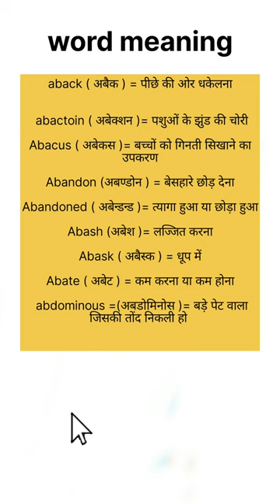English speaking practice/ spoken English practice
word meaning
# word meaning English to Hindi PDF
# English connection
# DSL English book, DSL English
# English word
# simple English words for daily use
# Basic English words for kids

english conversation
speak english
english
20 daily use sentences
English learn english
english conversation
english speaking
english speaking course
spoken english
speak english
english lesson
daily english
pronunciation practice
english lessons
english
speaking practice
speaking english
phrasal verbs
daily use english sentences
american english
english fluency

fluency
english speaking skills
english course
accent reduction
pronunciation
english training
repeat english
shadowing
speak fluent english
learning english
advanced english
advanced english speaking
natural english
english jesse
vocabulary words
english practice
english jessica
learn english with jesse
learn english with jessica
jessica
english grammar
english learning
ananya shorts
beginner english
improve english
kanchan english
english words
learn advanced english speaking
basic to advanced english
अंग्रेज़ी
अंग्रेज़ी कैसे बोले
ananya
similar words
vocabulary
english pronunciation
jesse
persona english
english with kristine
english connection
speaking english practice
speaking
ielts speaking
ielts keith
keith speaking academy
basic english
spoken english course
grammar
shorts
english speaking for real life
englishpod
english short video
english sentence
video
write
the united states (country)
stream
speak
read
radio
live stream
language immersion
immersion
how to
free lifetime account
free account
background
teacher (profession)
language (quotation subject)
english viralvideo
englishclass101 live
englishclass101
english tv
english in 24h
english culture
english language (interest)
24 hours
kristine shorts
smart english words and phrases
smart english
smart english words
aman srivastva sir
unacademy aman
unacademy aman srivastava
aman srivastava current affairs
learn english online
aman srivastava
josh talks motivation
josh talks aman srivastava
aman srivastava josh talks
josh talks spoken english
josh skills app
josh skills
josh talks english speaking
josh talks english
josh talks hindi
josh talk
josh talks
day 44
english common mistakes
10 mistakes
avoid mistakes
mistakes in english
mistakes in english speaking
english with kanchan mam
shorts feed
new shorts
english connection short video
english connection short
short video
kanchan keshari
video
common mistakes in english
common mistakes
english speaking classes full course
english speaking classes online
ielts speaking success
spoken english guru day 46
english speaking course day 45
practice exercise imperative sentence
practice exercise use of let
use of let in spoken english
use of let in english grammar
ielts preparation
short english lesson
speak advanced english fluently
how to speak advanced level english
aakash english lessons
english with aakash
ielts exam preparation
basic vs advanced english phrases
basic vs advanced english sentences
basic vs advanced english words